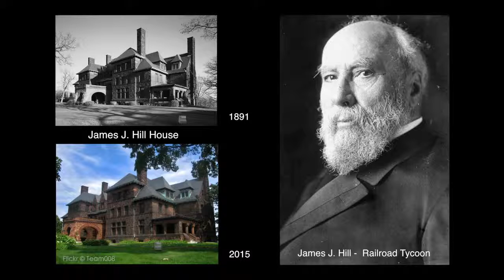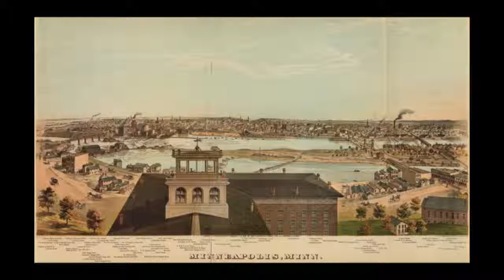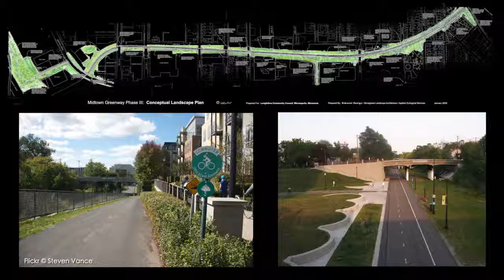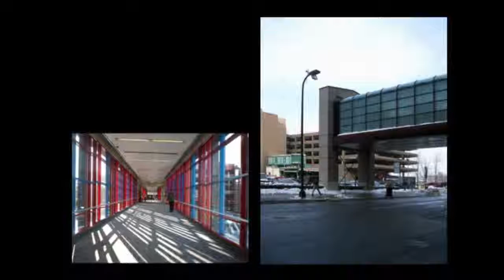Life in the Center! Architecture in the state of Minnesota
Enjoy this humorous video presented by Phillip Koski, AIA, about architecture in the state of Minnesota.

(This video is rather long - but worth it!)